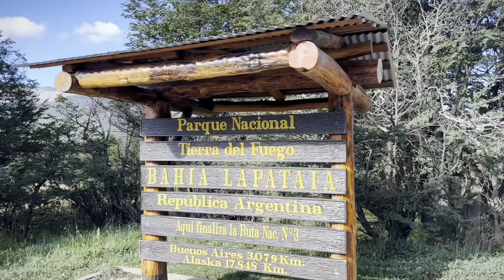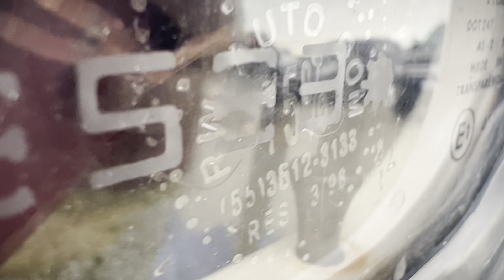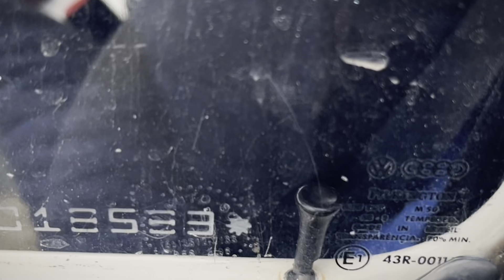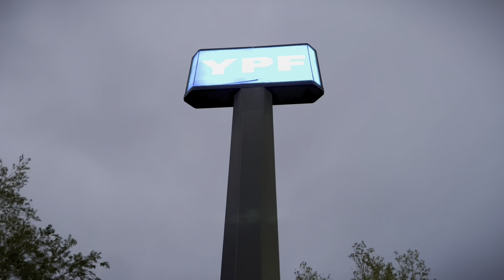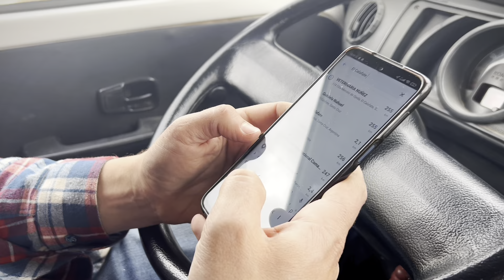VIDA NA ESTRADA - TEM DIAS QUE PARECE DAR TUDO ERRADO - T2 | EP52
Somos Channa, Sivo e junto do nosso melhor amigo canino, o Gulliver, saímos em nossa Kombihome para viver experiências por toda a América do Sul.
 Já viajamos pelo Uruguai, Argentina e Chile, mas ainda temos muito para conhecer e muitas histórias para compartilhar.

Gosta do nosso conteúdo e quer reconhecer o nosso trabalho?
Participe do projeto com uma das opções abaixo:

*Faça parte do nosso grupo privado e receba mensalmente nossa planilha de gastos na estrada
*Seja membro aqui no canal clicando no botão SEJA MEMBRO abaixo do vídeo.

• Drone que usamos

• Cartão de memória drone

• Tem pet e quer comprar na maior e melhor loja pet online do Brasil, sem pagar nada mais por isso e ainda assim apoiar o Aprecie a Jornada?

Pra saber mais sobre nós e projeto Aprecie a jornada, veja os vídeos abaixo: